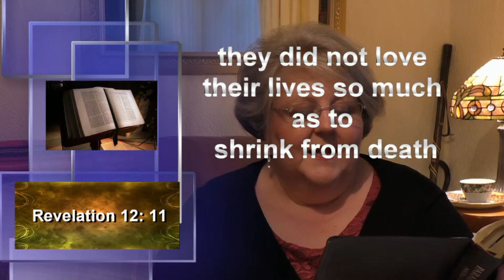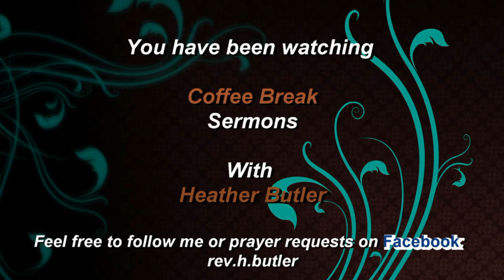02 Coffee Break Sermons The importance of your life story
Coffee break Sermons are short devotionals to encourage and help you through the day. Short sermons to lift your spirit.